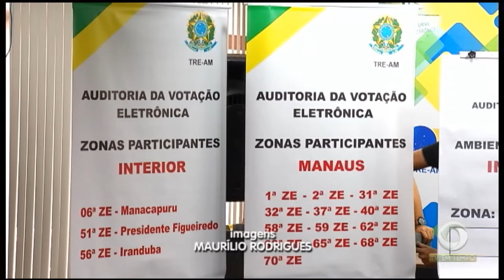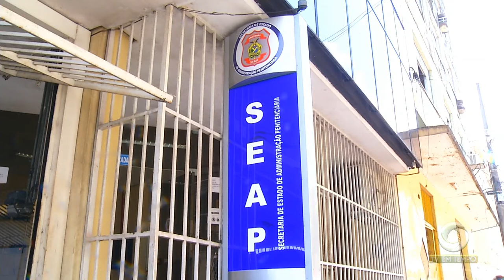Comissão de fiscalização da propaganda realiza ações em toda Manaus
01º BLOCO JORNAL 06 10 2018 - Comissão de fiscalização da propaganda realiza ações em toda Manaus